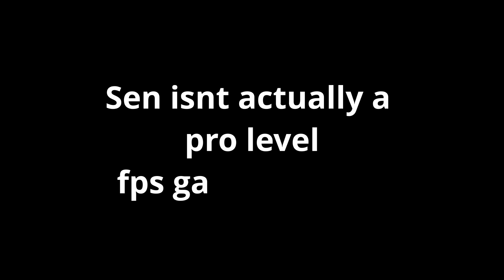Senmetal is absolutely CRACKED at Apex Legends!!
Bamboozled.
Come join the fun!